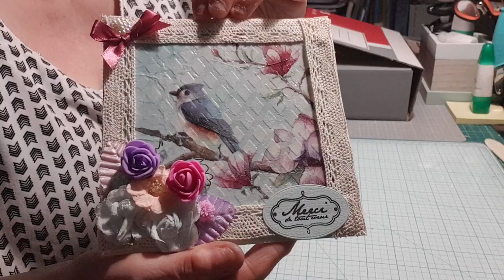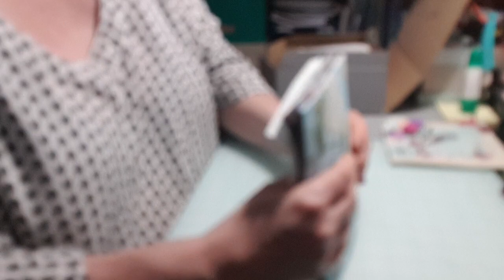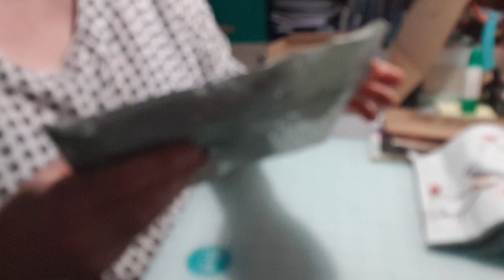Je vous montre la box que j'ai envoyée à Cathy chou scrap pour notre échange.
Mon Instagram isawa54